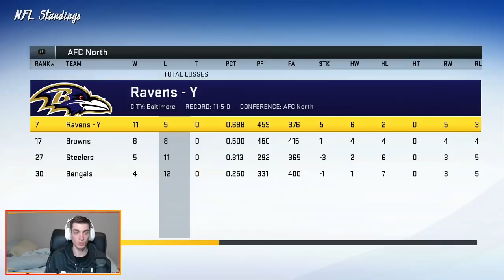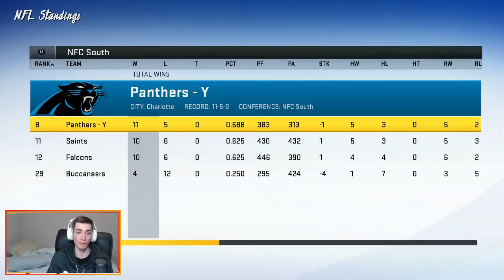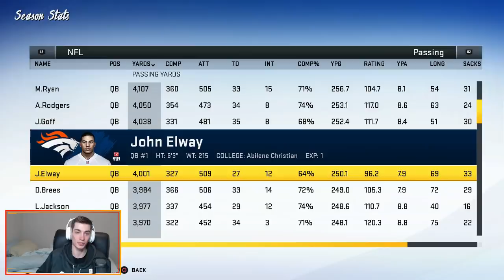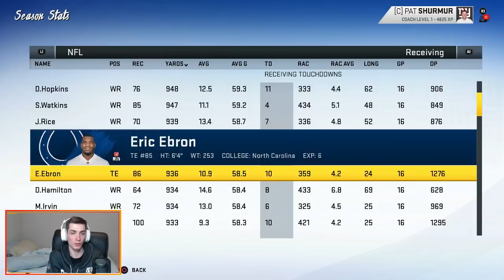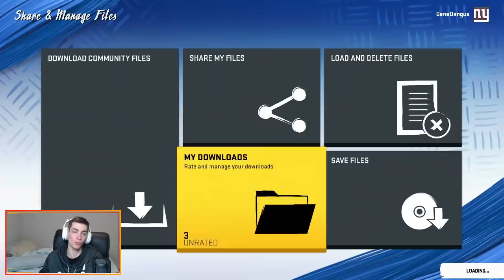What if Every NFL Team Brought Back One LEGEND in Their Prime?